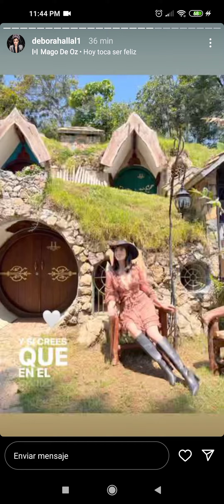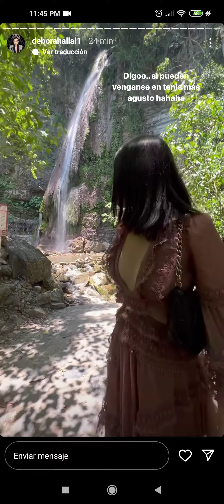DEBORAH HALLAL EN ACTIVIDADES DE MEXICANA UNIVERSAL